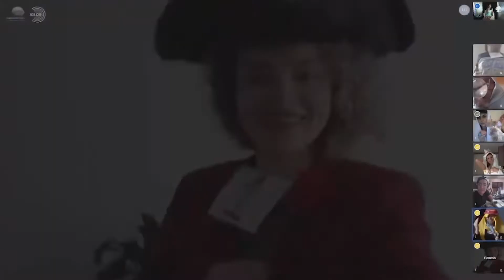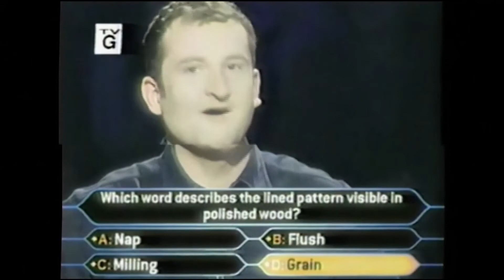"¿Quién gana la corona?" Greatest Hits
Selección de los mejores momentos de"¿Quién gana la corona"?, un concurso de juegos realizado a través de Twitch en el que los participantes deberán superar una serie de pruebas de agilidad, memoria y creatividad inspiradas en la obra "Bodas de Sangre".